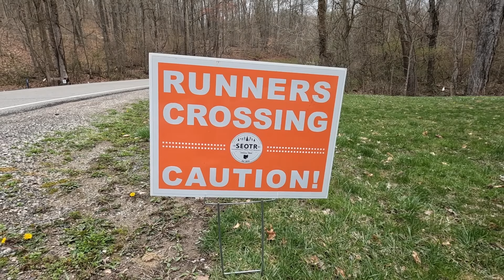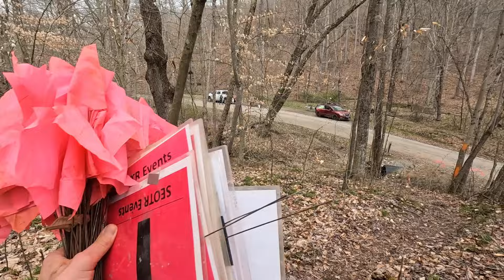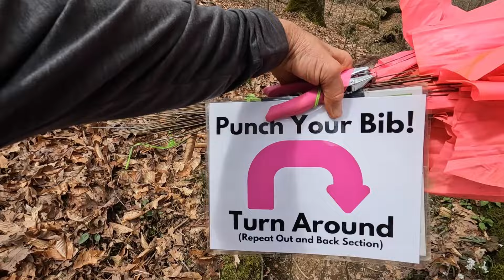VOLUNTEERING TO BE A COURSE SWEEPER AT IRON FURNACE TRAIL RUNS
I decided to volunteer to be a trail sweeper for the Iron Furnace Trail Runs held at Lake Hope State Park in Zaleski State Forest on April 6, 2024. Two new course records were set; Josh Park on the men's side and Jenny Brewer for the women. It was a beautiful day for a trail race and glad I had the opportunity to volunteer for the SEOTR (South Eastern Ohio Trail Runners). Photo credit for the record setters and for the Lake Hope Lodge marquee sign:

Michael Owen Director | SEOTR Events
Owner | Owen Running Race Management